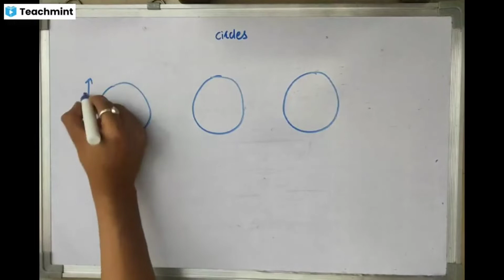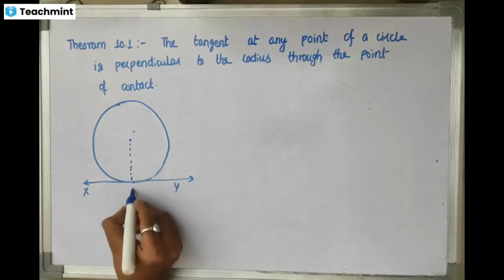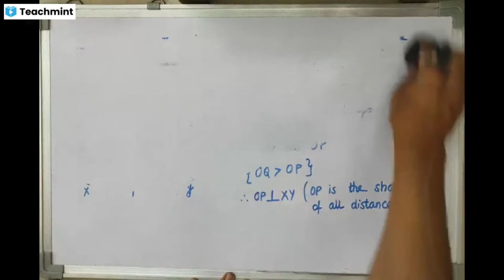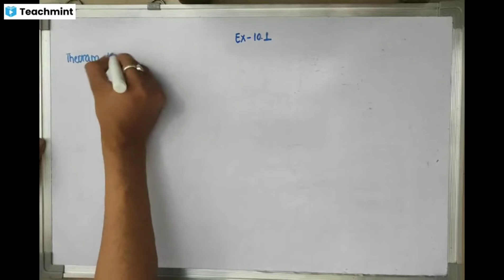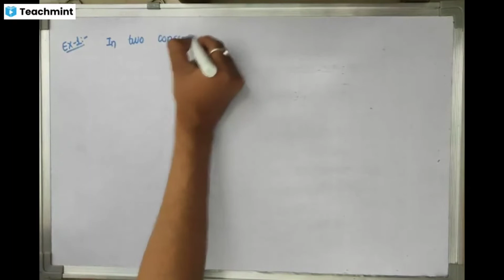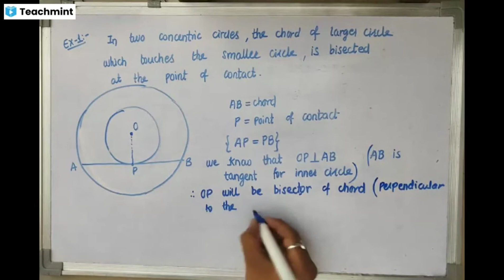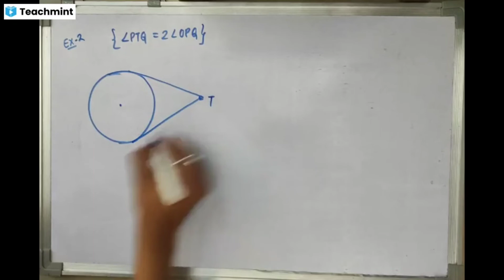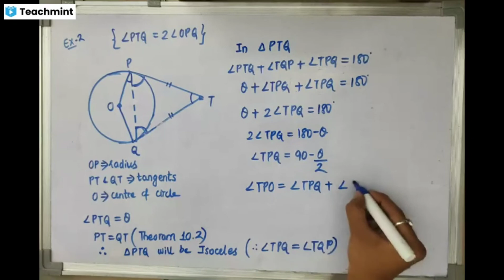Circles Part 1